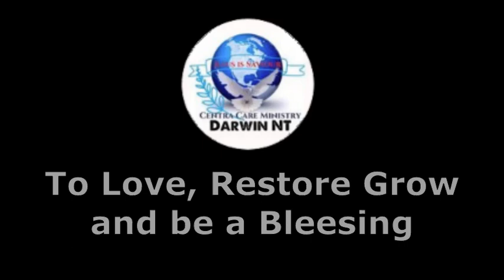Heart of the Father | Singing and Cover by Erly | Centra Care Ministry Darwin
special performance from Erly singing Heart of the Father from the Centra care ministry church Darwin